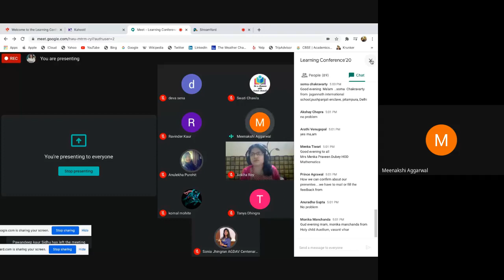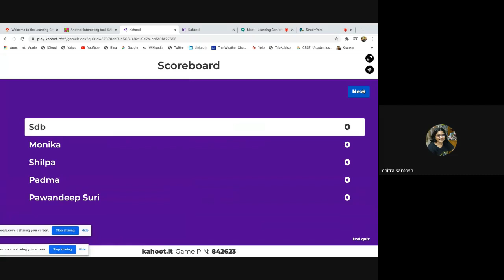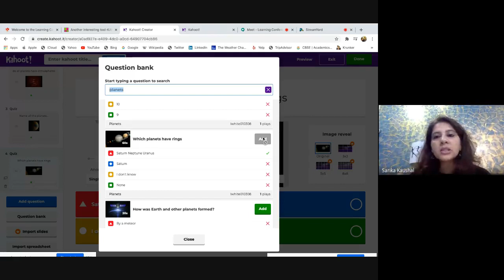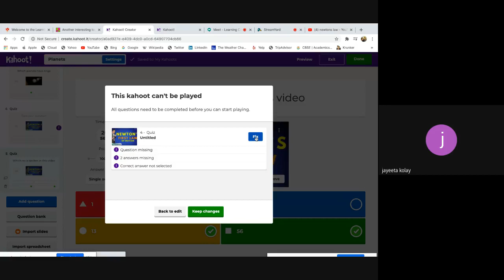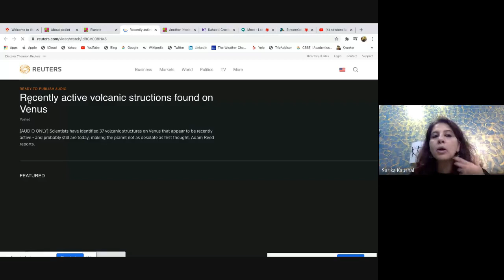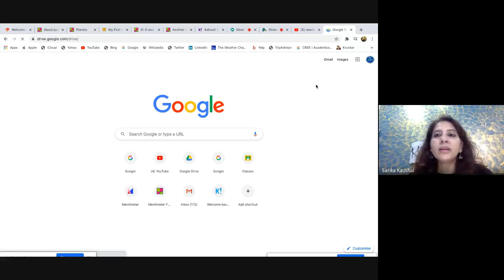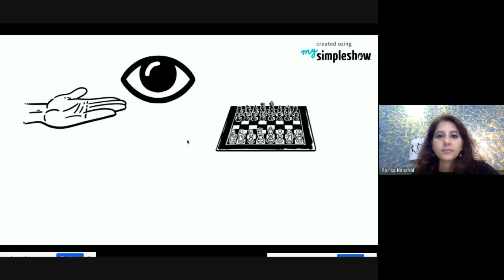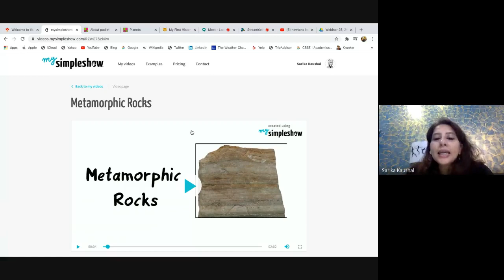Learning Conference (Webinar 2.0) conducted on 25-Jul-2020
The webinar covered three important tools for making your classroom interesting
1. Kahoot (Quizzing Tool)
2. Padlet (Virtual Board)
3. mysimpleshow (Animation making tool)